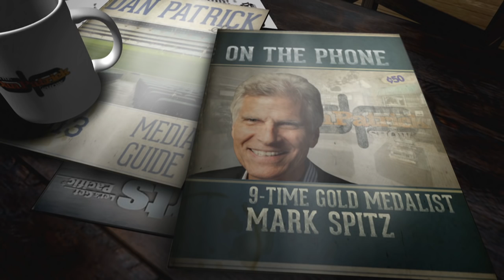Mark Spitz on The Dan Patrick Show (Full Interview) 8/12/16